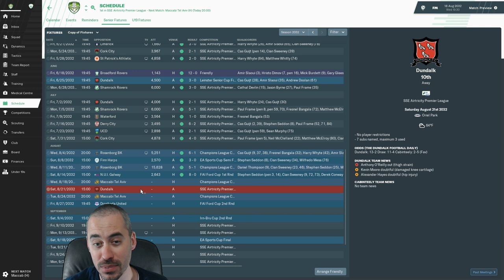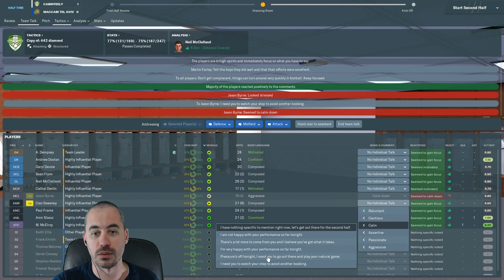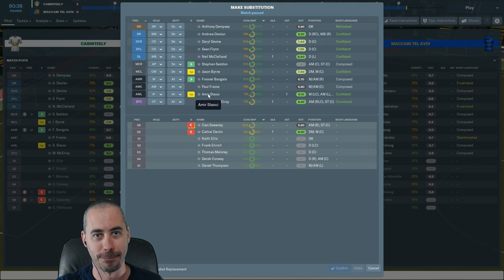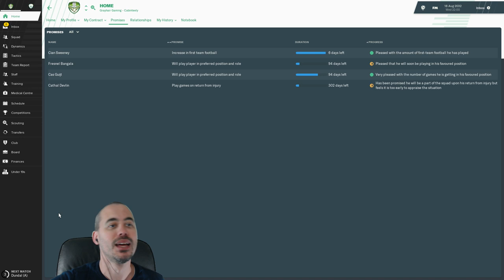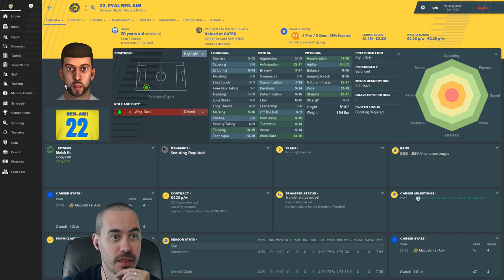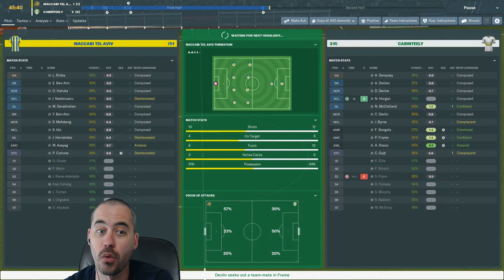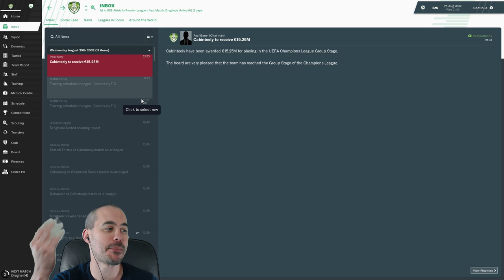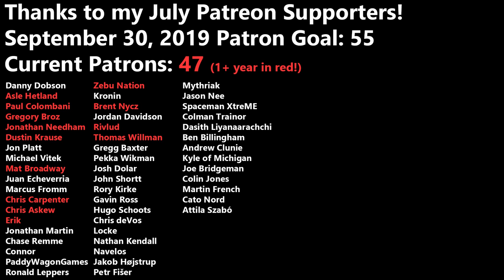FM19 Building a Nation - Now Sweeney Is Mad & Maccabi Tel Aviv - EP195 - Football Manager 2019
Sweeney is mad because I broke a promise and I'm on the verge of doing it a second time. Will we lose him?

Plus, we take on Maccabi Tel Aviv in the Champions League Playoff. (I forgot what round we were in in the video.)

**2Game Notice**:
You can still get 10% off everything else you buy there with code GRAYHAIR, but if you're looking to support the channel and do good work for charity, might I suggest Humble Bundle.